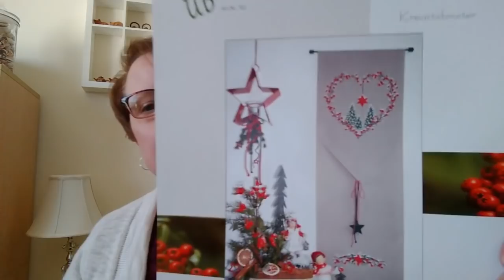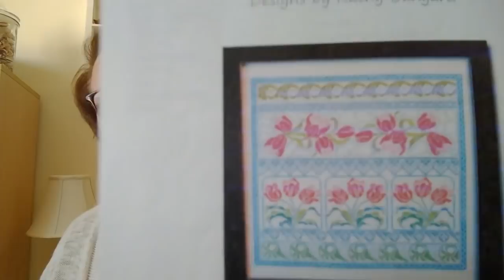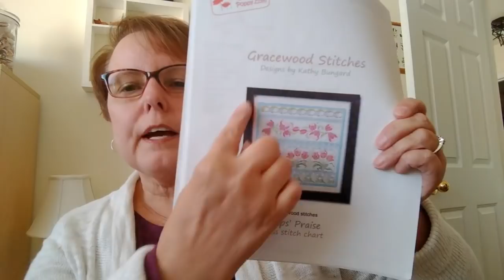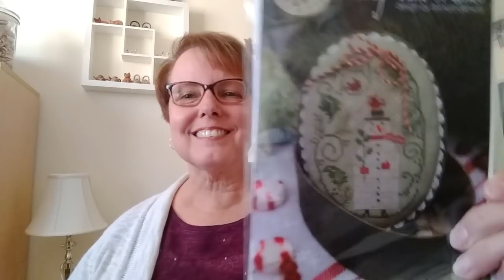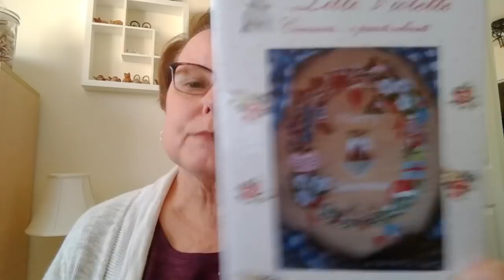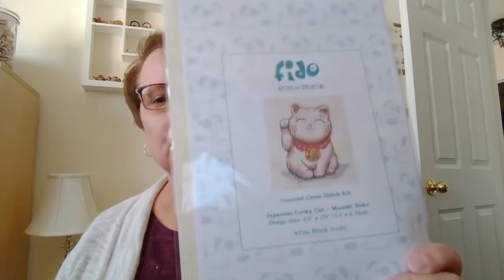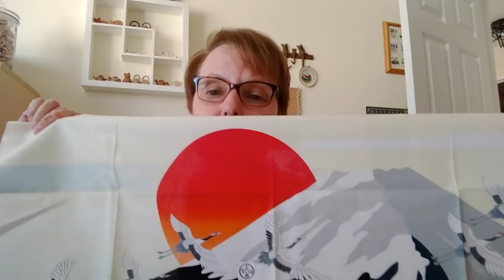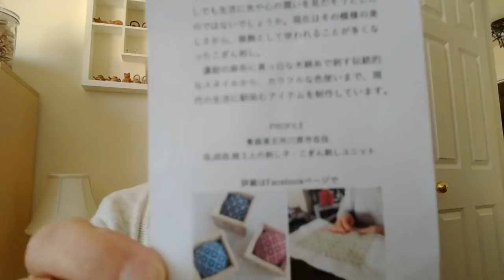Flosstube #24 - Stitching Resolutions, Stitchy Bug Found!, WIPs, New Stuff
Snowflower Diaries: Joyful World Stitchalong (on Facebook)